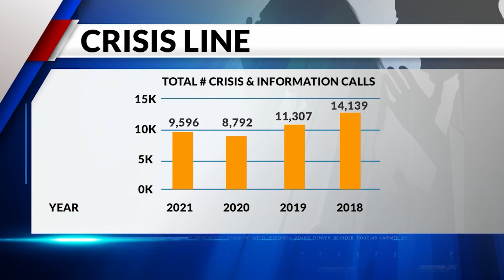Domestic violence shelter seeing more severe calls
U.S. News has called the ripple effects COVID-19 has on an increase of violence against women a “shadow pandemic.” Carly Moore reports.